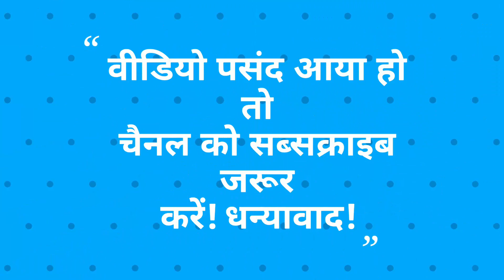दूल्हे के साथ नाचे बाराती जोरदार जौनपुरी बैंड पर | Wonderful Jaunpuri Band in Garhwali Marriage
आज में आपके साथ एक मनोहर गढ़वाली पहाड़ी शादी डांस धमाकेदार बुलंद जौनपुरी बैंड पर किया जा रहा है शेयर कर रहा हूँ | इस सुखद गढ़वाली डांस वीडियो में आपको जौनसारी रवांई बैंड की दिलपसन्द ताल पर आलीशान पहाड़ी डांस देखने को मिलेगा जिसे देख कर आपका मन मोहित हो जायेगा | आशा करता हूँ यह रुचिकर जौनसारी गढ़वाली बैंड शादी डांस पसंद आएगा | दूल्हे के साथ नाचे बाराती जोरदार जौनपुरी बैंड पर | Wonderful Jaunpuri Band in Garhwali Marriage |
Today I am here with the delectable jaunpuri band Baja dance in luscious Garhwali marriage. In this masterly Jaunsari Garhwali marriage dance you will enjoy the smashing Garhwali dance with exquisite Jaunsari Garhwali band Baja. Hope you will love this appealing Jaunsari Pahari Garhwali dance. दूल्हे के साथ नाचे बाराती जोरदार जौनपुरी बैंड पर | Wonderful Jaunpuri Band in Garhwali Marriage |
1. ऐसा अनोखा धमाकेदार बजा बैंड की दिल झूम उठेगा आपका | Magnificent Garhwali Band | Garhwali Band 2020

2. शानदार बैंड की मदमस्त ताल के साथ यह दिलकश गीत मन मोह लेगा | Captivating Jaunpuri Band Music Song

3. धमाकेदार गढ़वाली बैंड की गजब ताल पर मनोरंजक डांस | Wonderful Garhwali Dance on Garhwali Band 2020

4. हुलिया गीत पर जौनसारी बैंड पर ताबड़तोड़ गढ़वाली नाच | Magnetic Garhwali Dance on Jaunsari Band Baja

6. ऐसे जोश और उत्साह से बैंड बजाती है टीम की आप भी मान जाओगे | Energetic Superb Jaunpuri Rawain Band

7. इस जौनपुरी बैंड का अद्भुत प्रदर्शन आपका दिल छू लेगा | Amazing Performance by Jaunpuri Band 2020

8. तूफ़ान बैंड अपनी निराली जबरदस्त कलाकारी से लगा देता है रौनक | Famous Jaunpuri Band Baja | Tufan Band

10. शर्त की बात है आजतक ऐसी जबरदस्त बैंड टीम नहीं देखि होगी | Fantastic Band Team Jaunpur
New Garhwali Band Baja Dance
Garhwali wedding dance 2021
Garhwali marriage dance 2021
Pahari marriage dance
pahari wedding dance
Garhwali Mandan,

Regards,
Dinu Panwar.